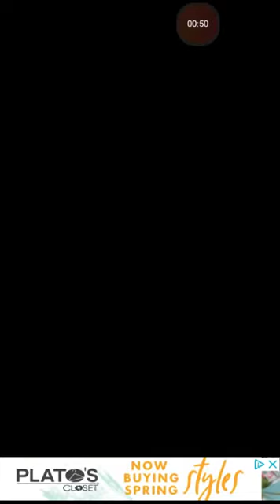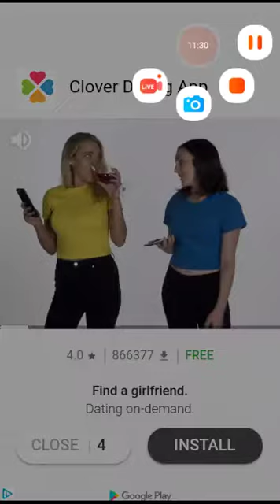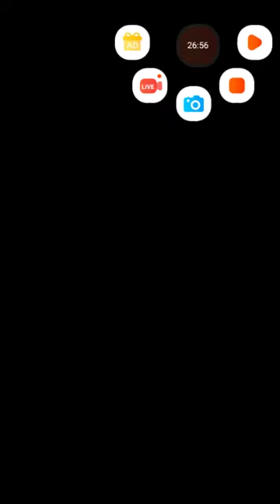Pet Puzzle: Match 3 Game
This video game isn't mine so credit towards the developers.